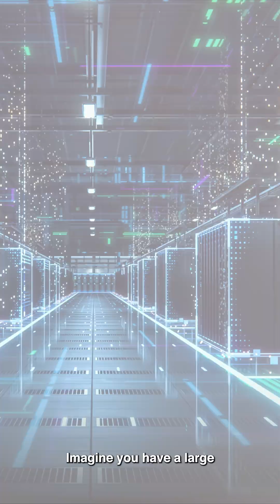Quantum Computing and the Battle for the Future of Margins ft. Théau Peronnin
Will quantum computing replace GPUs and CPUs? Not exactly. In this clip from the Quantum Economy Podcast with Anders Indset, Théau Peronnin, co-founder and CEO of Alice & Bob, explains why the real shift isn’t about replacing classical processors—but about where the value moves. As quantum systems scale, the marginal utility grows exponentially, unlocking problems classical computing can’t handle. That’s why companies like Nvidia are getting into quantum—not because GPUs are obsolete, but because the margins are shifting.